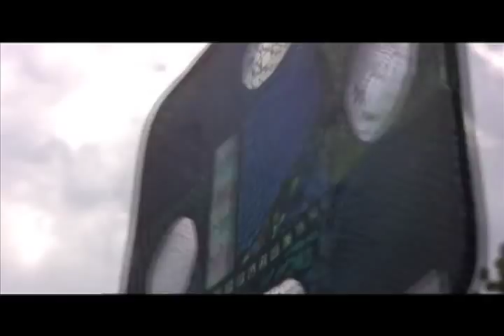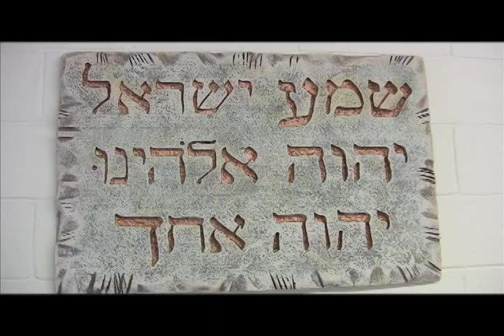Sonya Loya's Crypto-Judaic Art Glass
Crypto-Judaic Art Glass - Sonya Loya - Anousim Conference, Ruidoso, NM - July 30, 2009